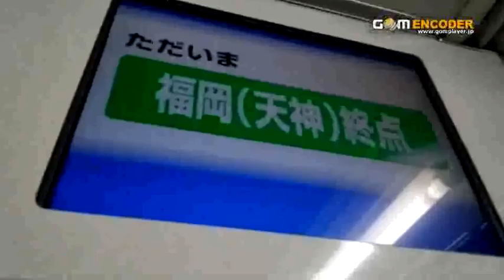西鉄2012.3.24ダイヤ改正後の自動放送（前面展望） 春日原→福岡（天神）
スマホで撮影。
貫通路の閉まり具合が悪かったのか、ガタガタヒューヒューうるさいのはご勘弁下さいorz

02:19～到着放送が流れ始めます。
3000形急行福岡（天神）です。
どうやら時間帯によって、今までバスについて案内のなかった駅でも、案内があるようです。